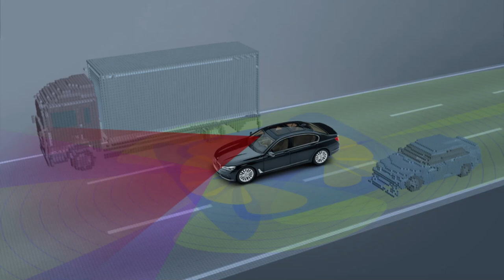New OLA electric car coming soon.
Hello.
In this video I am going to share some details about new OLA electric car.
This car will get a range of 500km and it can achieve a speed of 0 to 100 in just 4 seconds. This car will also have all glass roof. The CEO of OLA also told that it will get level 2 ADAS. This car will come with keyless entry and will do not have any door handle you have to swipe your hand over the door to unlock it. This are some updates about new OLA electric car which will launch in 2024.